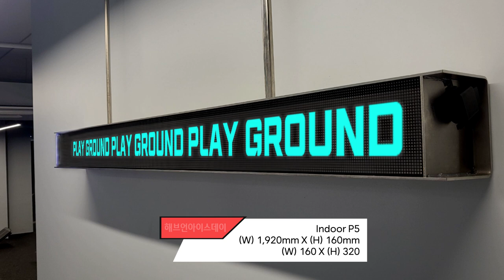[RCH] 인테리어 효과와 성능 모두 잡는 실내 LED 전광판!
[Specification]

📍 Display RCH - 실내 LED 전광판 시공 특장점

✔ 밋밋하지 않고 깔끔하고 선명한 화질을 자랑
✔ 크기나 형태를 다양하게 할 수 있어 공간의 제약이 없음
✔ 수명이 길고 전력 소비가 낮은 편이기 때문에 경제성이 좋음
✔ 공간과 어색하거나 붕 뜨지 않고 조화로운 실내 구성 가능